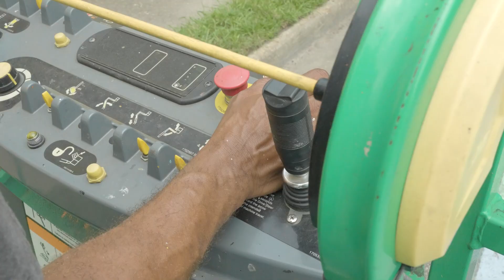ViBe Mural Festival featured artist Hamilton Glass (2022)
ViBe Creative District Mural Festival - 10 Murals in 10 Days (2022)

10 FEATURED ARTISTS & LOCATIONS:
--Sam Welty at Rite Aid
--Hanna Kirby at Atlantic Park containers
--Mia Guile at Esoteric
--Tessa Duquette at 17th St Marketplace
--Paul Santoleri at North End Bag Co
--Erek Jones at WRV’s The Alley
--TEEN Muralist Leani Thurton at Organic Beginnings
--Hamilton Glass at DWELL